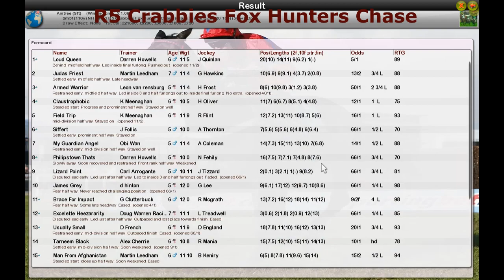NH WK11 R5 Crabbies Fox Hunters Chase